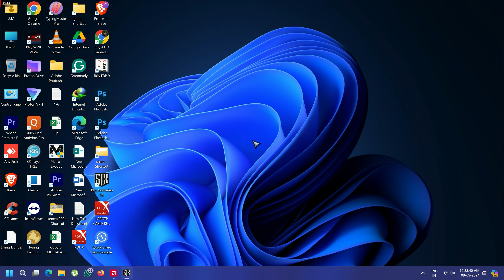Sumerian Six Game Play Part 1 ( full gameplay ) Intro